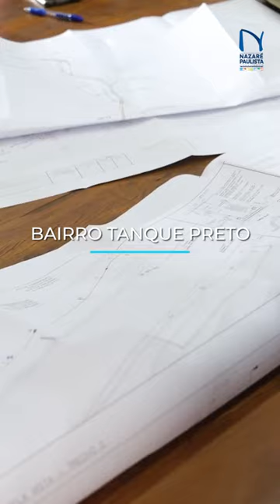Prefeitura anuncia obras de implantação de rede coletora de esgoto no Tq Preto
Saneamento Básico: PREFEITURA ANUNCIA OBRAS DE IMPLANTAÇÃO DE REDE COLETORA DE ESGOTO E ESTAÇÃO ELEVATÓRIA PARA O BAIRRO TANQUE PRETO EM NAZARÉ PAULISTA

Na próxima semana, a Prefeitura de Nazaré Paulista vai dar o início a obra para implantação da rede coletora de esgoto e estação elevatória no bairro Tanque Preto, A informação foi dada pelo prefeito Murilo Pinheiro, nesta quinta-feira(01/06) durante reunião realizada no Paço Municipal com as equipes da Sabesp e empresa vencedora da licitação.

Ao todo, serão aproximadamente R$ 6 milhões em investimentos neste tipo de melhoria no município.

O Prefeito Murilo Pinheiro comemora o início das obras, após os bairros Vicente Nunes e Zico Cunha receberem as melhorias, “Nos próximos anos Nazaré Paulista vai dar um salto de qualidade no saneamento. Vão ser muitas famílias atendidas. Investir em saneamento é investir em saúde. Grande investimento que conseguimos na renovação do contrato com a Sabesp com ajuda dos vereadores e equipe administrativa da Prefeitura”, destacou o Prefeito.

A rede coletora de esgoto contemplará mais 200 residências e aproximadamente 800 habitantes. A melhoria no bairro trará mais qualidade de vida para todos, melhor condição do meio ambiente e mais saúde para a população.